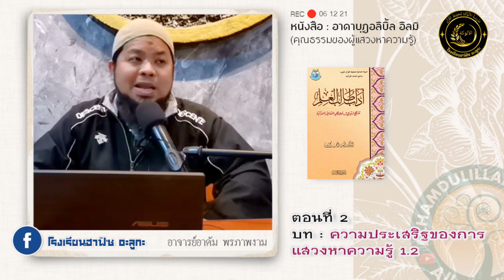AH 2829 ตอนที่ 2 : หนังสืออาดาบุฎอลิบิ้ล อิลมิ บท : ความประเสริฐของการแสวงหาความรู้ 1.2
06.12.64 @ โรงเรียนฮาฟิซอะลูกะ บางบัวทอง
Tel & Line iD :
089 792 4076 (ดาวุด)
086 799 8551 (มูฮัมหมัด)
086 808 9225 (อับดุลการีม)
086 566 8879 (อนัส)